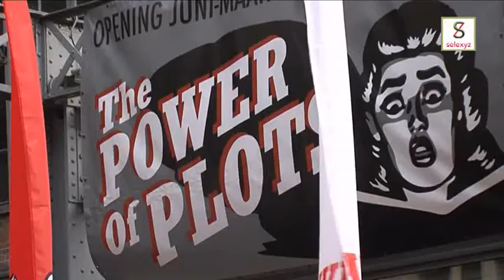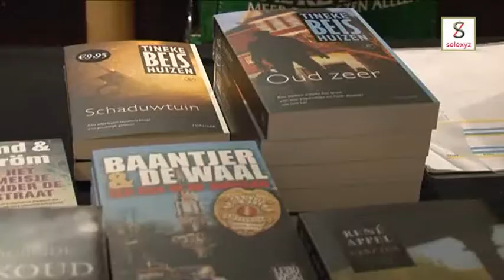Marion Pauw wint Gouden Strop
Amsterdam - Tijdens Power of the Plots, de opening van de maand van het spannende boek, werd dinsdag de Gouden Strop uitgedeeld in de Melkweg in Amsterdam. De Gouden Strop is de prijs voor het beste Nederlandstalige spannende boek. Marion Pauw won met het boek 'Daglicht'.